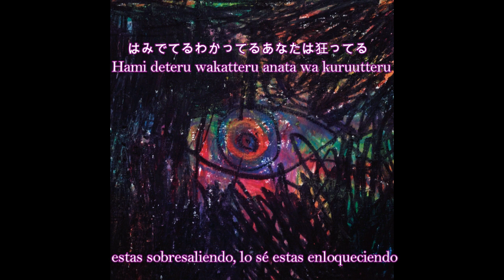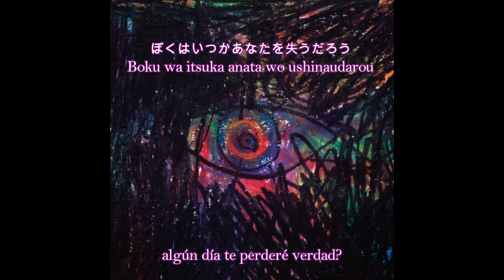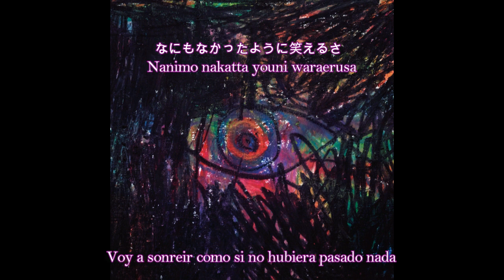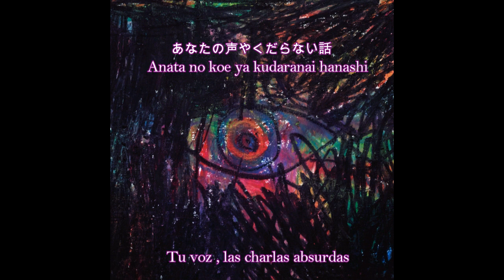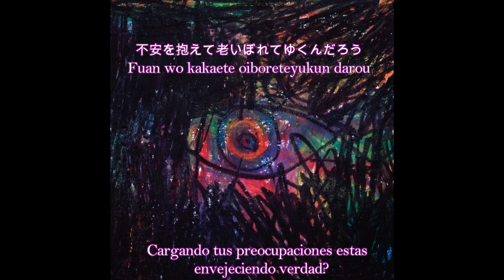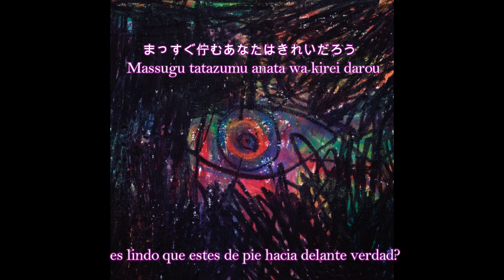Kinoko Teikoku - Musician( Sub esp)